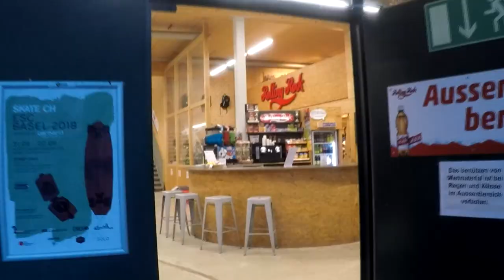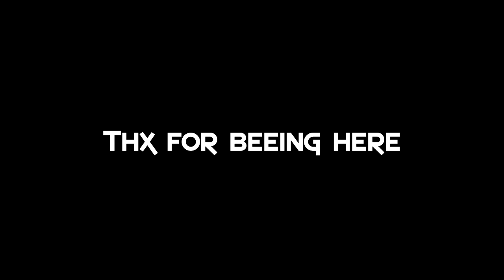nurfBANGbroddas - HarmatVlog #6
Tell me what you would do differently on the Vlog side of things.

Follow our Team on Facebook & Instagram @worldsparkourfamily

Peace out @HarmatChris